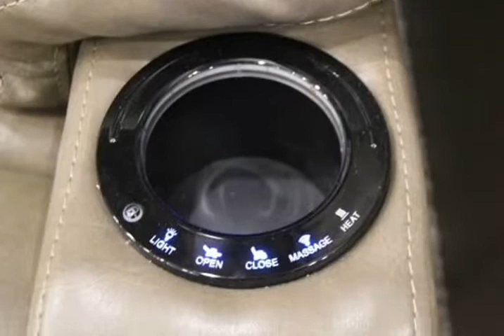2019 VANLEIGH BEACON 39RLB (Alvin, Texas)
The RV Dude
23538 State Highway 6
Alvin